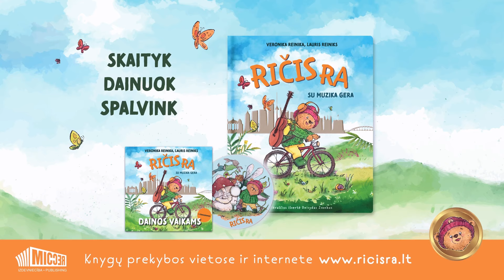Ričis Ra su gitara - Lauris Reiniks, Liepa, Sofija | "Ričis Ra su muzika gera" DAINOS VAIKAMS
"Ričis Ra su gitara" Music: Lauris Reiniks, Lyrics: Veronika Reinika, Deivydas Zvonkus.  „Ričis Ra su muzika gera“ – tai nauja, spalvinga ir interaktyvi eilėraščių ir spalvinimo knygelė, kartu su 12-os dainų ir jų fonogramų albumu. Knygelės puslapiuose rasite QR kodus, kuriuos nuskenavus galima žiūrėti ir klausyti meškiuko Ričio Ra nuotykių YouTube kanale, specialiai parengtuose eilėraščių vaizdo klipuose. Atsiverskite knygelę ir leiskite dainelėms atgyti!

Dainų atlikėjai: Lauris Reiniks, Liepa Norkevičienė ir Sofija Skaraitė.

Projektą kūrė dainininko Laurio Reiniko šeima. Eilėraštukus vaikams kūrė močiutė Veronika Reinika, dainomis juos pavertė muzikantas Lauris Reiniks, o visą projektą sumanė Laurio sesuo Rūta Reinika-Preisa. Eilėraščius į lietuvių kalbą išvertė Deivydas Zvonkus.

Skaitykite, dainuokite ir spalvinkite kartu su meškiuku Ričiu Ra ir jo draugais!

Ričis Ra su gitara

Miško šventė prasidėjo,
Visas miškas susiėjo.
Kas ką moka - rodo tai.
Kas ateina! Ar matai?

Kol žiemos miegu miegojo,
Naują dainą sudėliojo:
Nuotaika visiems gera,
Jam lygių miške nėra!

Dar nebuvo tokio "tūso",
Plokim gitaristui mūsų!
Miško pažiba tikra!
Ir diplomas jam yra!